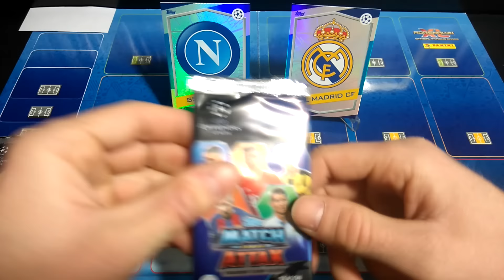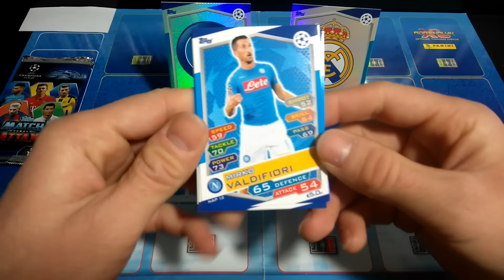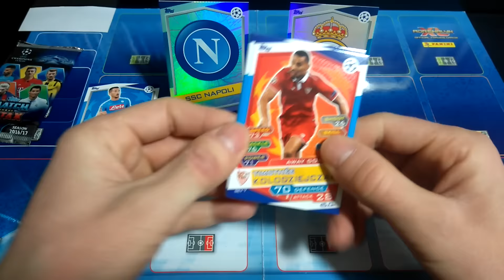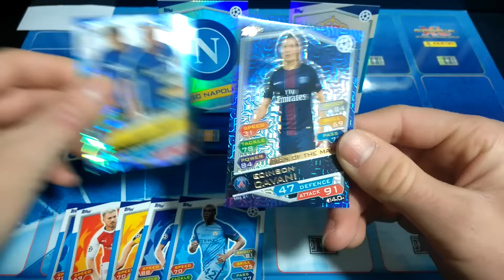NAPOLI VS REAL MADRID UEFA CHAMPIONS LEAGUE 2016/2017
MATCH NAPOLI VS REAL MADRID UEFA CHAMPIONS LEAGUE 2016/2017